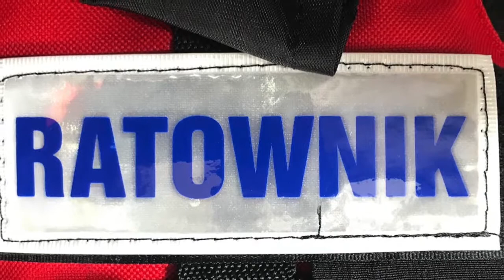Polish secondment 2018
An RNLI all weather lifeboat coxswain’s secondment to the Polish Maritime SAR service’s Górki Zachodnie station, April 2018